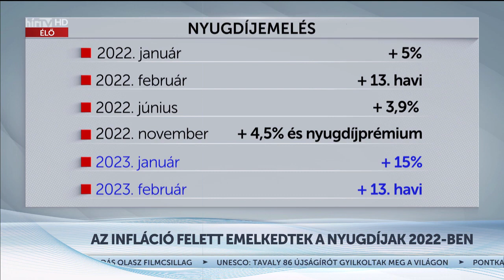Napi aktuális - 2023.01.16.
A nyugdíjasok számíthatnak Orbán Viktorra, a miniszterelnök kiáll az idősek érdekeiért!